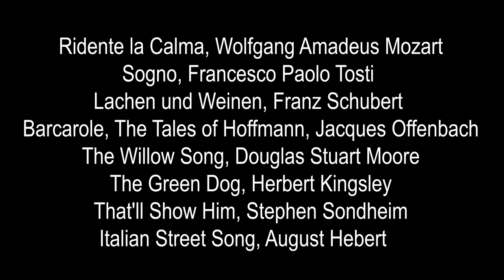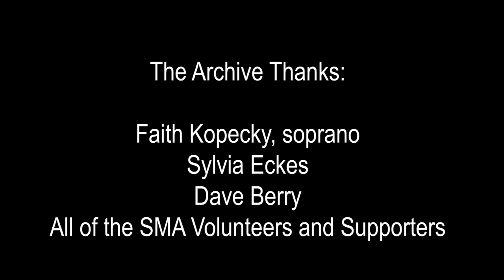Voice Graduation Recital, Faith Kopecky, soprano, student of Dr. Hein Jung at University of Tampa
Everchanging Clouds:
Faith Kopecky, Junior Recital
with
Kelly Collins, mezzo-soprano and
Josh Cessna, piano

Ridente la Calma, Wolfgang Amadeus Mozart
Sogno, Francesco Paolo Tosti

Lachen und Weinen, Franz Schubert
Barcarole, The Tales of Hoffmann, Jacques Offenbach
The Willow Song, Douglas Stuart Moore

The Green Dog, Herbert Kingsley

That'll Show Him, Stephen Sondheim
Italian Street Song, August Hebert